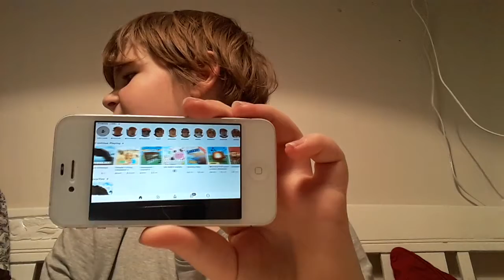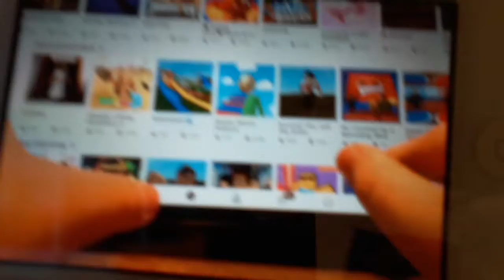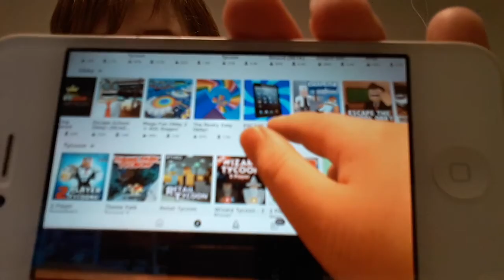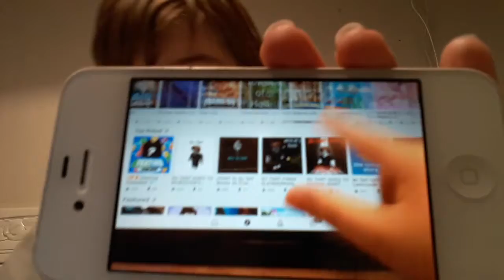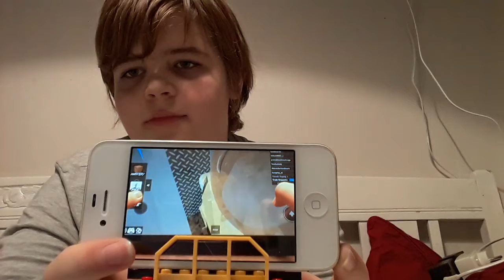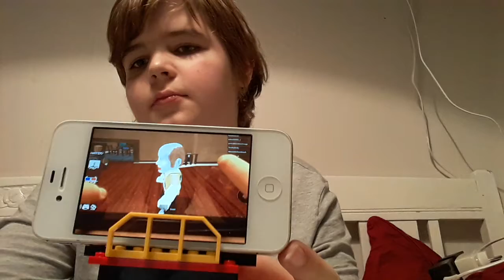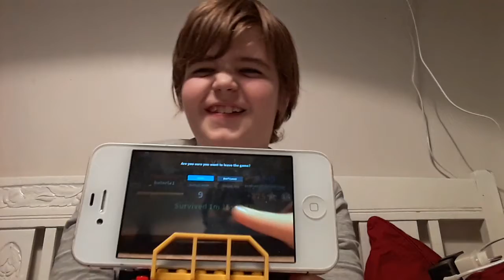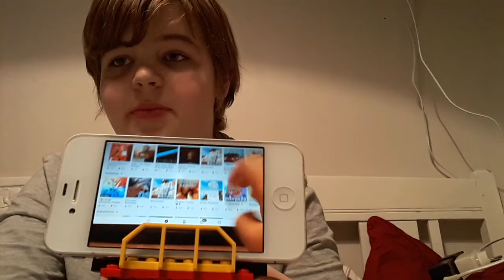Roblox gaming med Isak